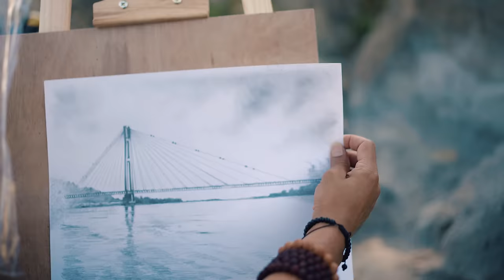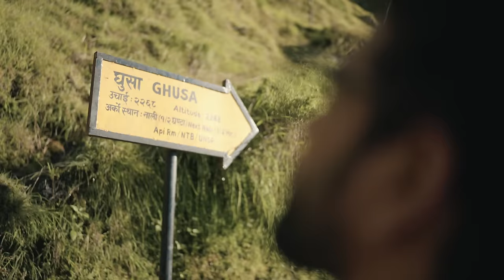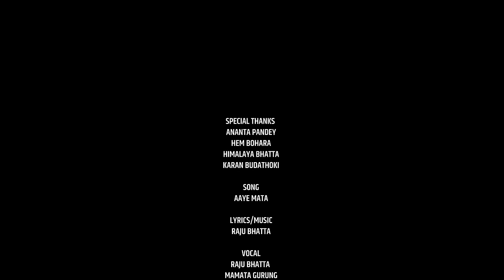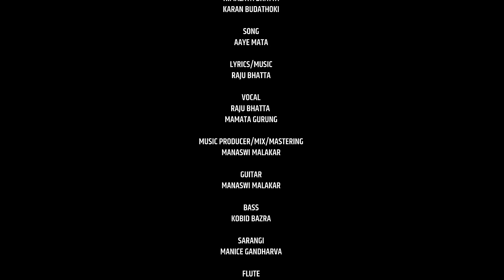Aaye Ma Ta | Raju Bhatta | Mamata Gurung Ft. Bondita Dhami | New Deuda Song 2080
Presenting "Aaye Ma Ta" By Raju Bhatta & Mamata Gurung only on Music Nepal's official YouTube channel.

The right for this video is provided by Raju Bhatta.

Aaye Ma Ta
➤ Singer – Raju Bhatta & Mamata Gurung
➤ Lyrics/Music – Raju Bhatta
➤ Mix Mastering/Music Producer/Guitar – Manaswi Malakar
➤ Bass – Kobid Bazra
➤ Sarangi – Manic Gandharva
➤ Flute – Nagendra Bikram Rai
➤ Dholak/Tabala/Madal – Bhuvan Gandharva
➤ Studio – Atonal records
➤ Art –Ishan Pariyar
➤ Artist – Raju Bhatta/Bondita Dhami
➤ Supporting Artist – Harish Dhami/JD Dhami/Saraswoti Dhami
➤ Creative Head – Alka Subedi
➤ Cinematographer/Drone – Keshav Pandey
➤ Edit/Color – Tekendra Shah
➤ Pre-Production – Shoot Nepal
➤ Post Production – Limelight Nepal
➤ Director – Raju Bhatta
➤ Special Thanks – Ananata Pandey
Hem Bohora/Himalaya Bhatta/Karan Budhathoki

🎧Listen Live!